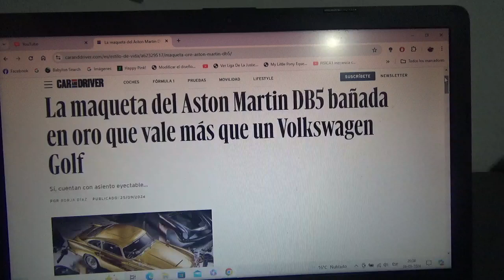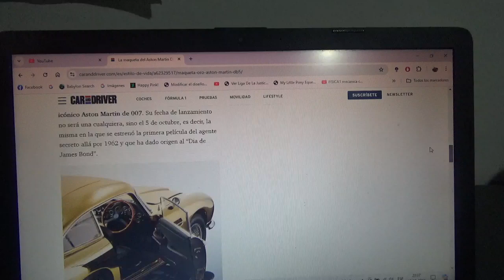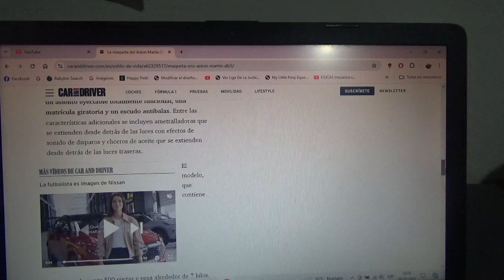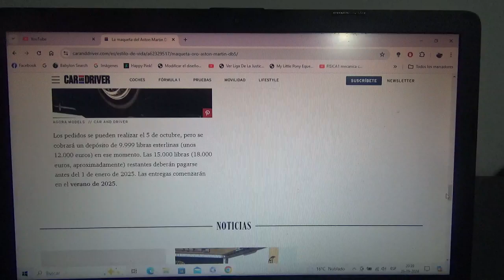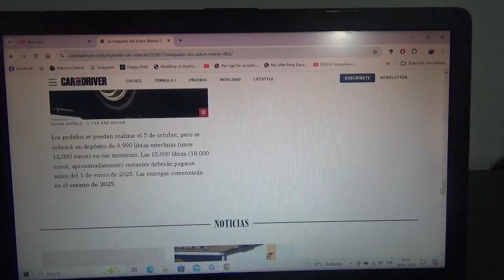Esta réplica a escala del Aston Martin DB5 de James Bond 007 está bañada en oro y es muy cara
Además posee asiento eyectable